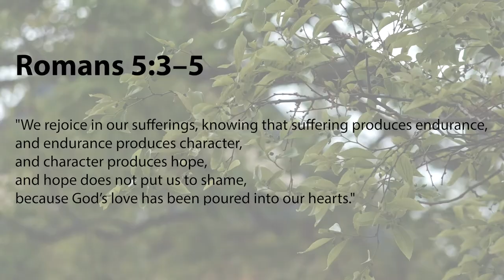Hope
Hope post pandemic – what are you looking for?

This video was produced and entered into the Lutheran Media Short Movie Competition by Concordia College.
Thanks.